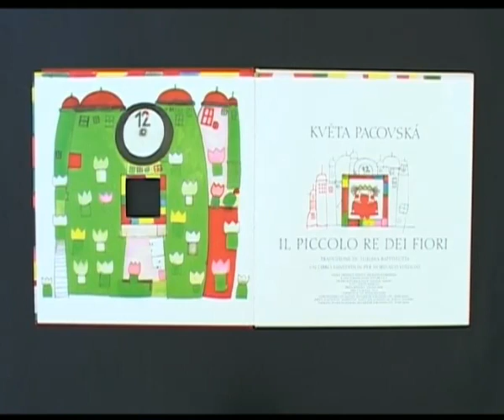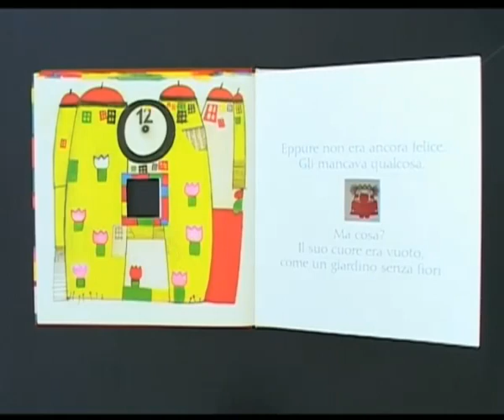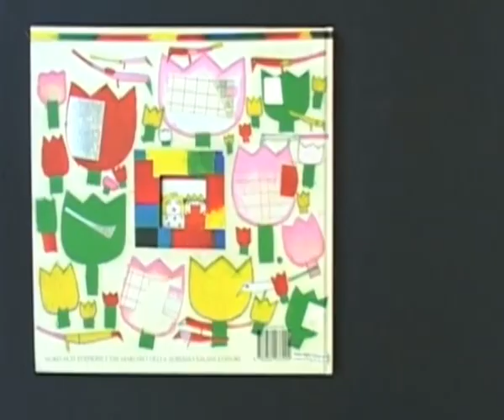Il piccolo re dei fiori di Kveta Pacovska Nord Sud edizioni videolettura R. Gris mus. G. Allevi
Produzione del Laboratorio di Comunicazione e Narratività dell'Università degli Studi di Trento. Gli insegnanti che volessero utilizzare il materiale a scopo didattico o di ricerca possono contattarci via mail o attraverso il nostro sito.